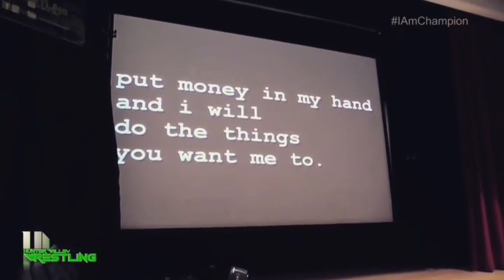Adam Asixx welcomes HVW to his "Chamber of Reflection"